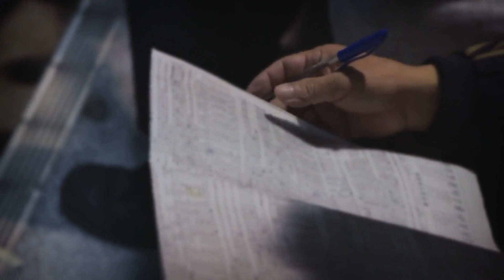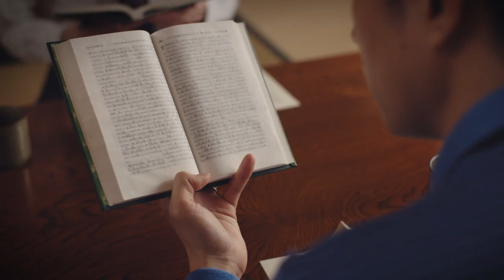"Jehovah's Witnesses cured my addiction to gambling"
(Rebuttals Sushi no. 461 - Reviewing JW Broadcasting November 2022) Takei explains how he weaned himself off the vice of gambling by substituting one dependency for another.